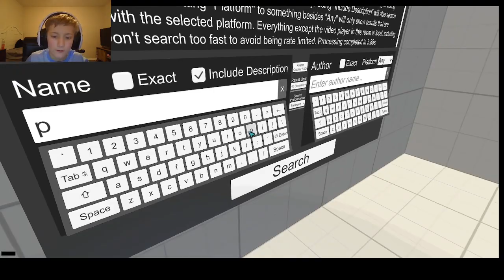searching for avatars